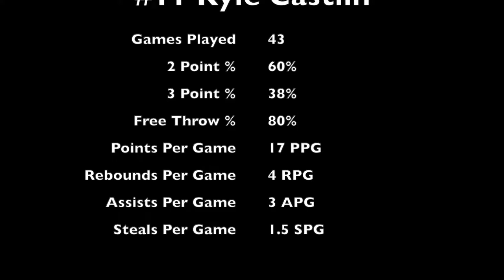#11 Kyle Castlin Extended Season Highlights (BKM Lučenec)(2021-2022)